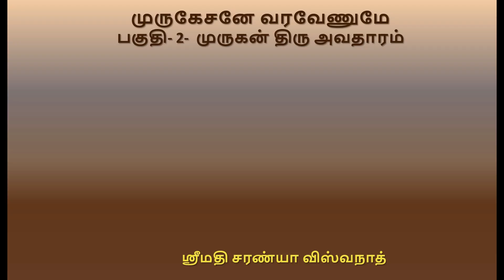ஸ்கந்த சஷ்டி சிறப்புரை (பகுதி 2)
கந்த சஷ்டி சிறப்புரை (பகுதி 2)
முருகன் திரு அவதாரம்
வழங்குபவர் - திருமதி சரண்யா விஸ்வநாத், சென்னை